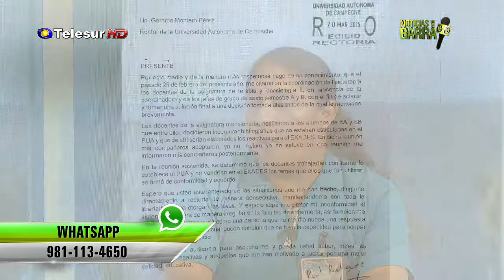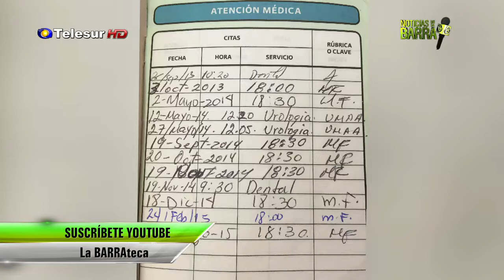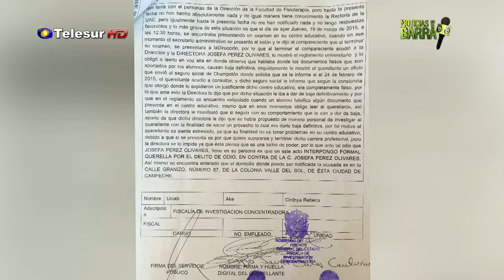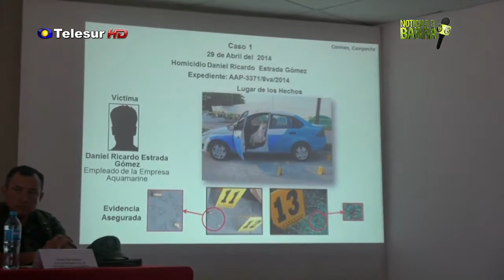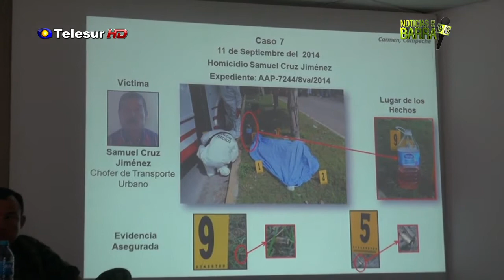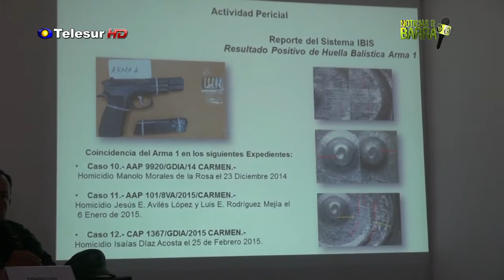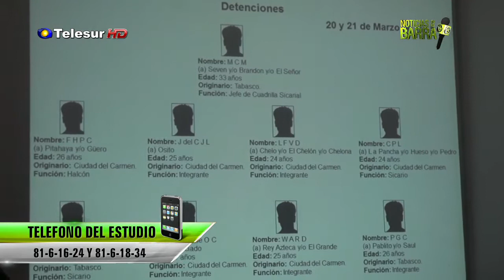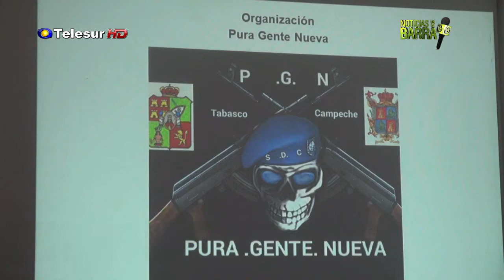La Barra, 23 de marzo de 2015 (Parte 1)